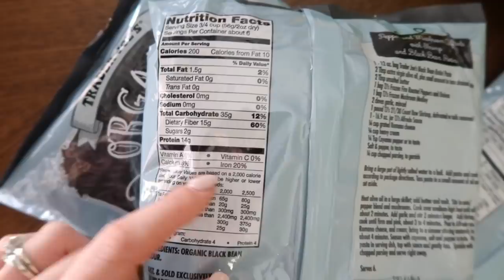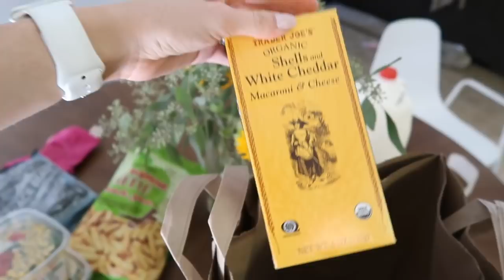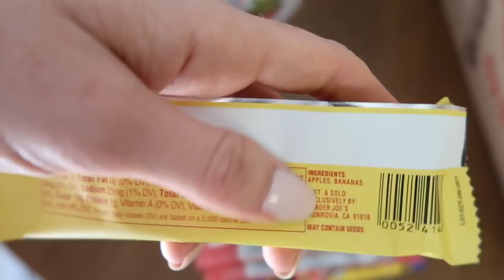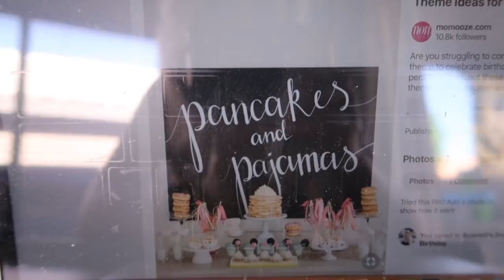2ND BIRTHDAY PARTY THEME + TRADER JOES HAUL / Day In The Life Of A Mom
Sharing a Day In The Life & I also pick out my daughters 2nd birthya party theme!  We also share a small Trader Joes haul!

You might have seen in todays video...
Nespresso Machine
Yeti cup
Yeti straw and lid
Toddler Plate (pink)
Metal Forks by Gerber
Nuby Sippy cup
Scarlett's High Chair
DSLR Camera
Vlogging Camera Cannon Powershot G7X Mark II
Video Microphone
Vlogging camera stick
Small Tripod
- I T E M S – I – U S E – F R E Q U E N T L Y –
Stroller Travel System
Scarlett's High Chair
Scarlett's Sippy Cups
Scarlett’s Bottles
Snap and Shop Tray
Dohm Sound Machine
Graco Carseat
Scarlett’s Bike
Regalo Portable Playard